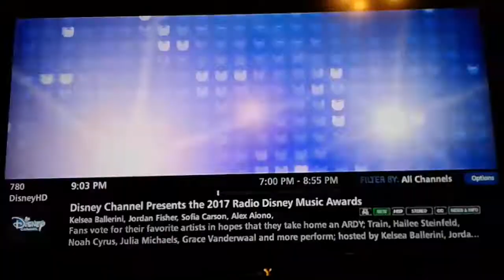New Cars 3 TV Spot Trailer